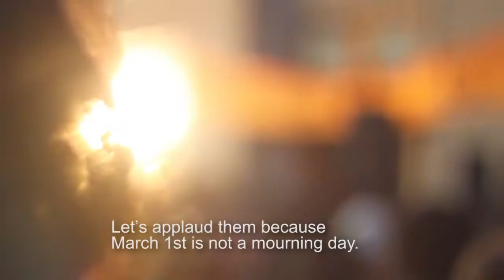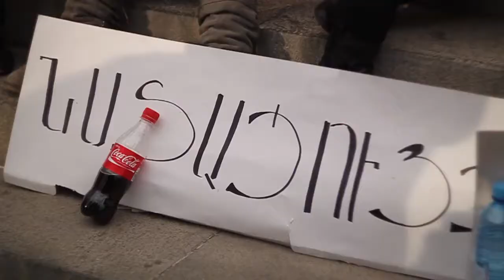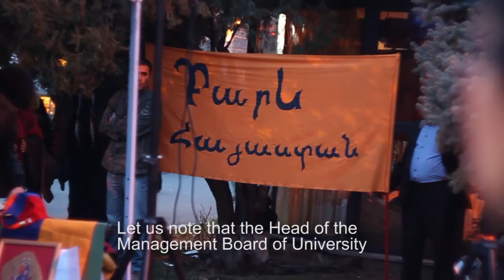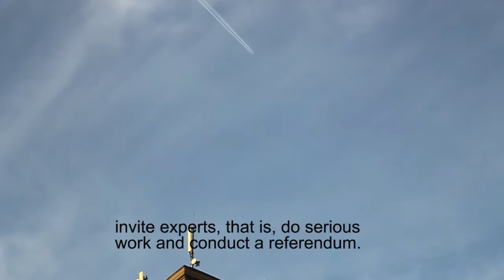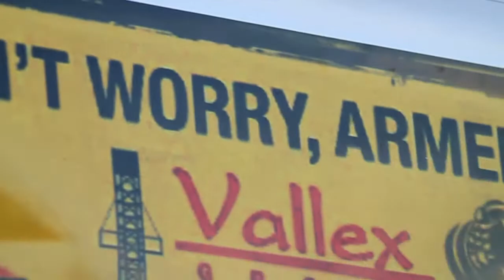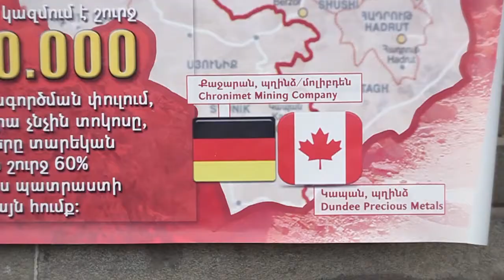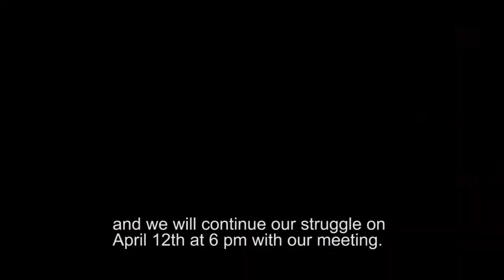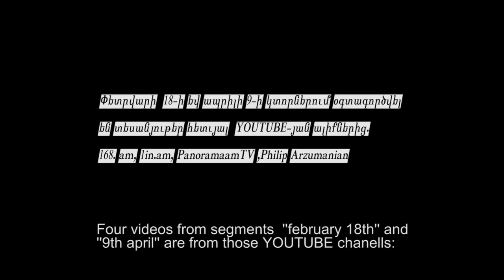''In 2013, when I used to go to the Freedom square''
Documentary, 68 min, Armenia' 2016.
Director'  Vardan Danielyan